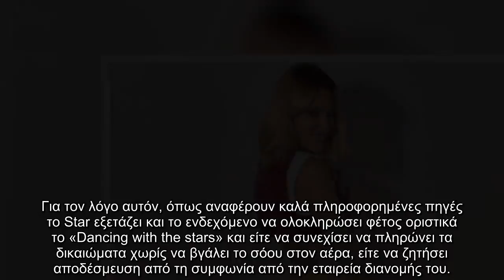Άσχημα νέα για τη Βίκυ Καγιά Μαθεύτηκε το πρωί της Παρασκευής 1712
Ραγδαίες φαίνεται πως είναι οι εξελίξεις που αφορούν στο τηλεοπτικό μέλλον της Βίκυς Καγιά καθώς και στη συνέχεια του DWTS. Το χορευτικό show ξεκίνησε με τις καλύτερες προδιαγραφές, ωστόσο η αλήθεια είναι πως δεν κατάφερε να κερδίσει την εμπιστοσύνη του τηλεοπτικού κοινού.